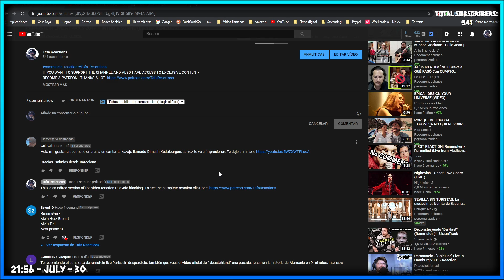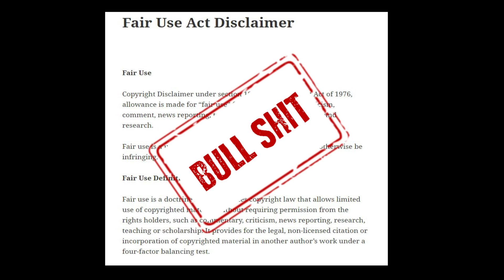FIRST TIME REACTION TO DIMASH KUDAIBERGEN - S.O.S. D'UN TERRIEN EN DETRESSE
Los usuarios que sean unos trolls e insulte o deje criticas que no sean constructivas serán bloqueadas y sus comentarios borrados inmediatamente.
Users who are trolls and insult or leave criticisms that are not constructive will be blocked and their comments deleted immediately.

I DO NOT CLAIM ANY MONETIZATION OR CREDIT FOR THIS SONG, VIDEO OR ANYTHING ELSE. I´M JUST REACTING TO THIS SONG AND VIDEO. NOTHING MORE.